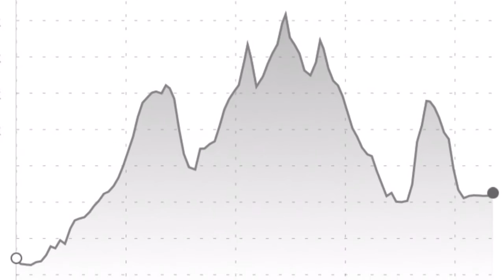Man vs Mountain 2016